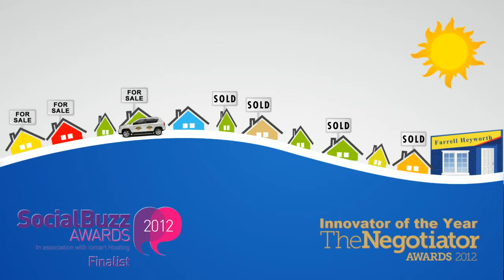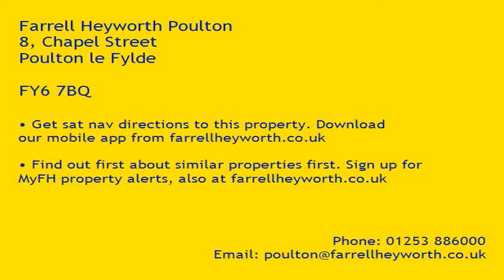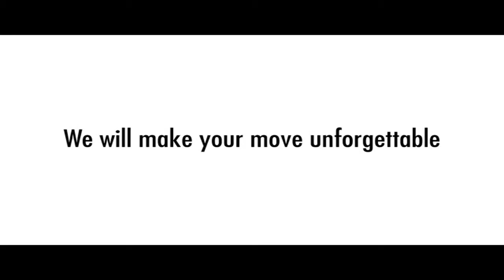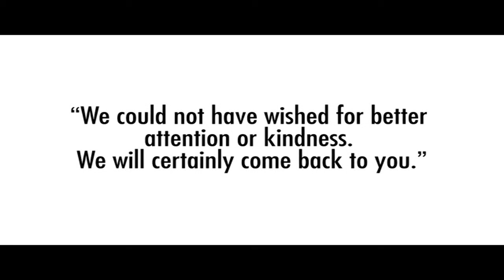Property Tour Pilling Lane, FY6 0HB (75522)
Substantial Detached Property With One Bedroom Annex
Ideal For Family Wanting A Relative Close By / Open Views To Rear
House-Three Double Bedrooms, 2 Receptions, Kitchen & 2 Bathroom's